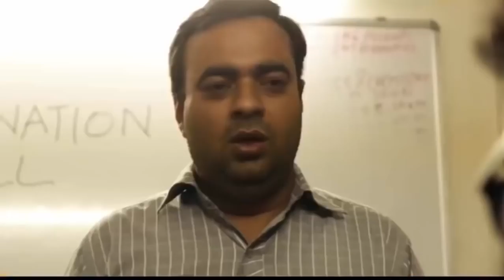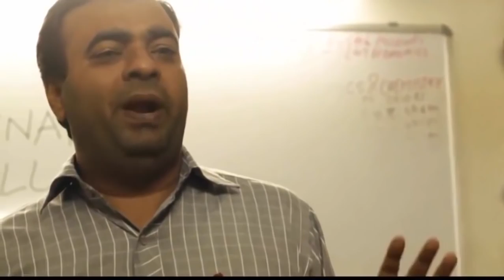Badshah - DJ Waley Babu new | video story song| Party Anthem Of 2017| DJ Wale Babu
badshah video
badshah video song
badshah 2016 video
badshah 2016 song
badshah video download
badshah hd video
badshah all video
badshah all rap
badshah unplugged
badshah cover video
badshah cover song
badshah new song
badshah  Audio Song
badshah  Mp3 Song badshah Video
badshah Jukebox
badshah birthday special song
best of badshah song
badshah rapper song
badshah 2016 best song
badshah best rap
badshah indai video
badshah new song 2017
badshah new song
badshah upcoming song badshah video download
badshah shits
badshah language video
badshah bad song
badshah free video
badshah hot video
badshah video
badshah mp4
badshah 1080p video
badshah full video
badshah video
2016 badshah song

Latest badshah video Full song
Latest badshah video
Latest badshah video Hindi song

Sh!t Badshah Says | Artist At Work Productions - AAW
badshah new song 2016 | Latest badshah video song
This video is dedicated to Badshah's Fans.
Funniest Video Ever made Hope You Will Like This.